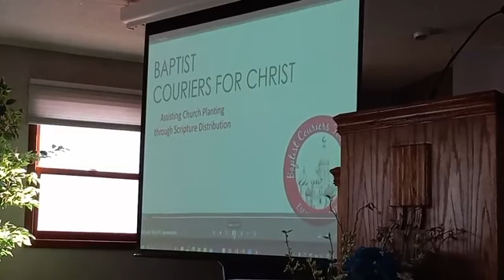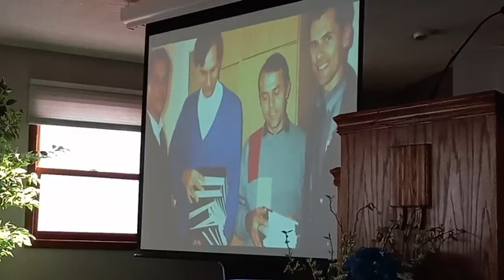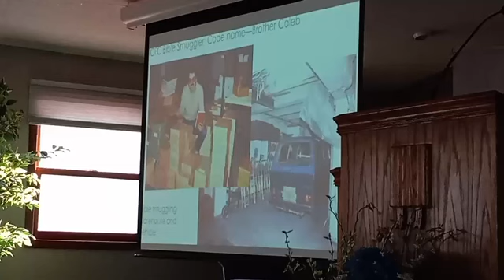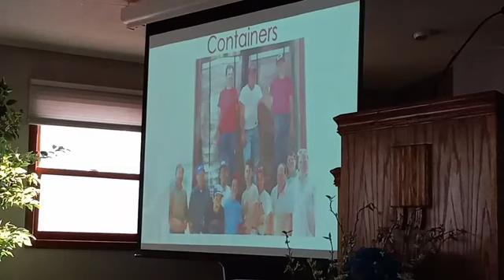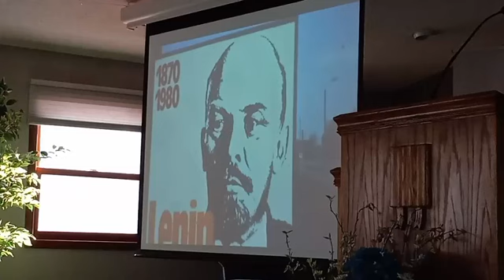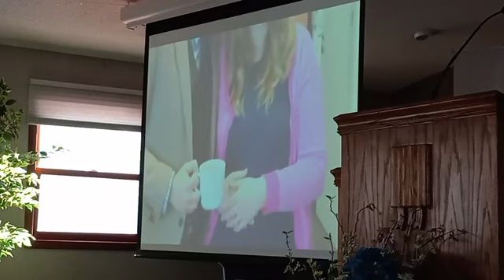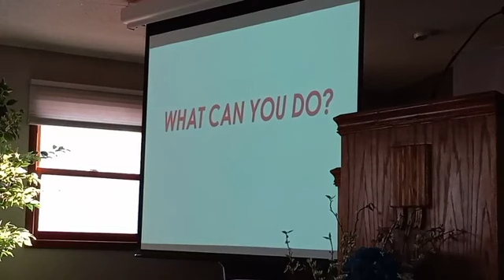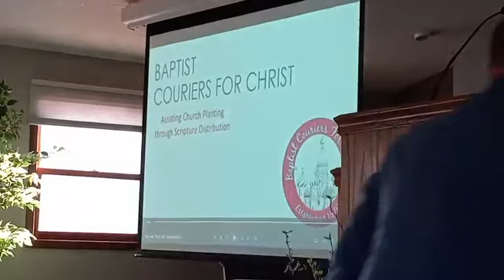BSBC Sunday PM Service 6 23 24